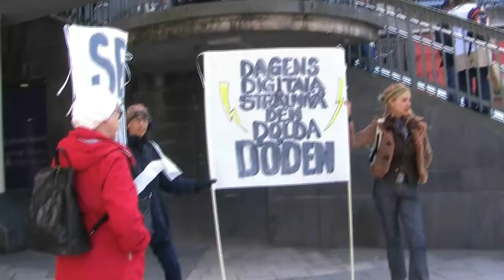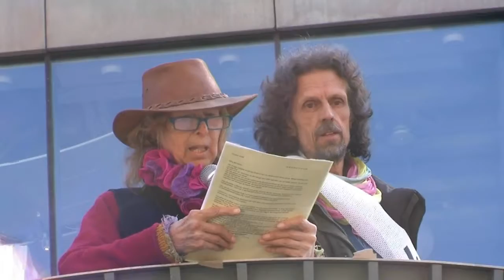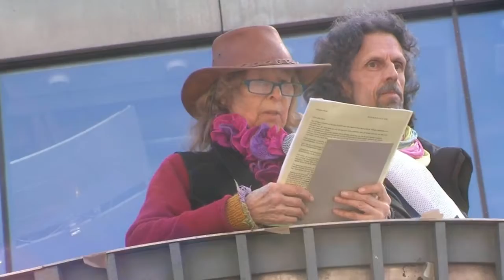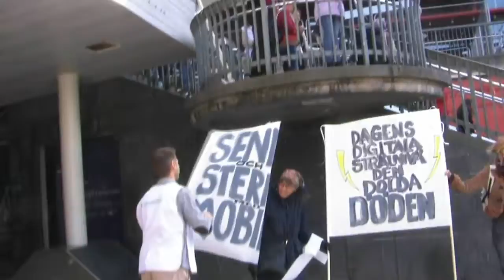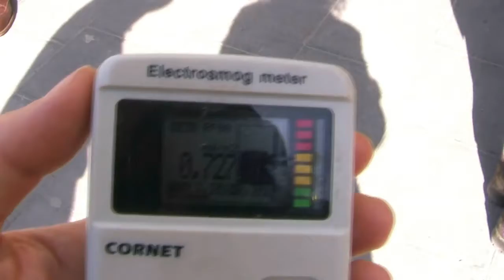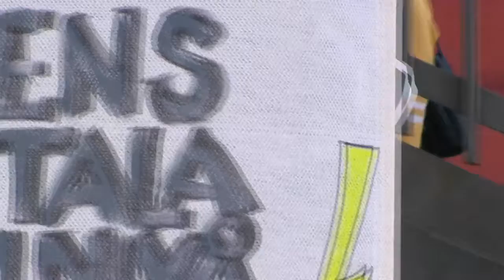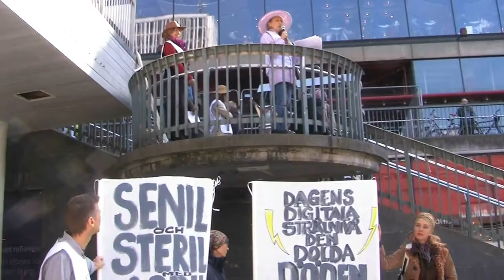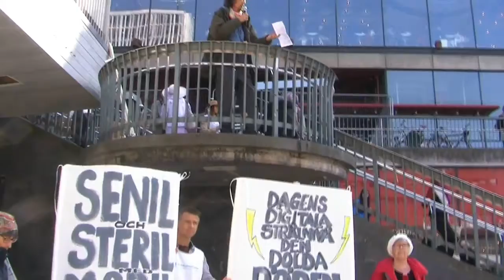Stoppa 5G. Vågbrytaren.org manifestation 14.4.18 i Stockholm